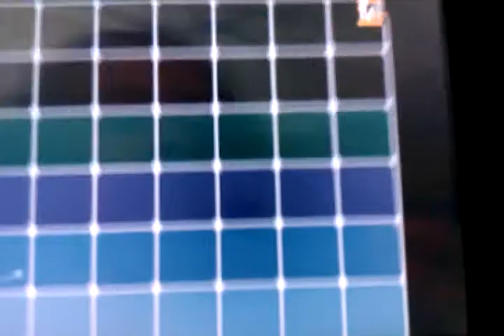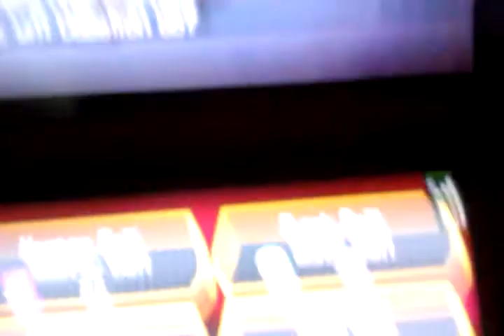How To Catch Terrakion In Pokemon B/W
I was wrong =w= you can actually catch Terrakion after you catch Virizion and Cobalion. But heres how to catch Terrakion.